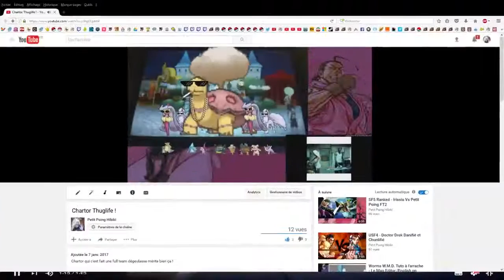Respectez le chartor de Petit Poing - Chartor Thuglife ! // Torkoal THUG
THUGLIFE !